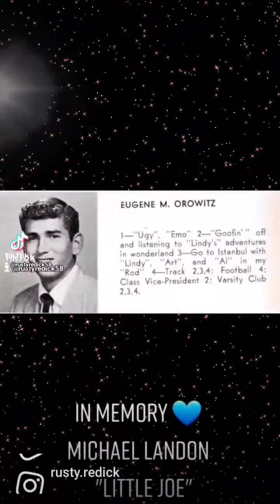November 16, 2022